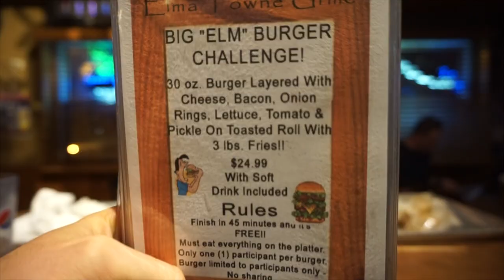BIG & JUICY NEW YORK BURGER CHALLENGE! Man Vs Food | New Record? | THE BIG ELM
A moist and delicious burger with 3 pounds of fries... free if completed in the 45 minute time limit, otherwise, $25. This is the Big Elm Challenge at Elma Town Grille in Elma New York. This is an excellent location, with even better staff and food! Check out this BIG burger challenge and decide if you could do it.

To Order:
2.

Send me stuff to eat/review :) :
Joel Hansen